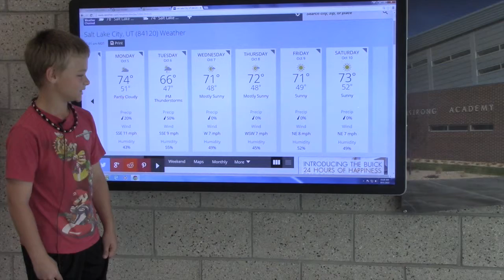ABC News 88 Weather Report